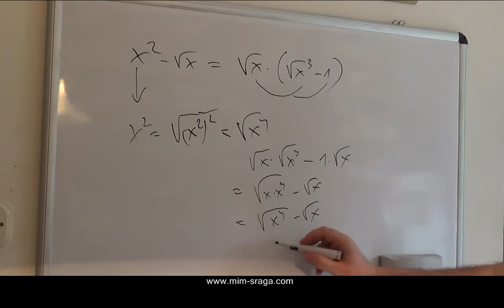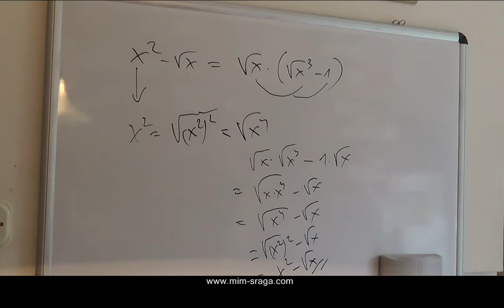KORIJENI - matematika 1 - uputa uz jedna malo složeniji zadataka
jedna o KORIJENIMA   odgovr na upit